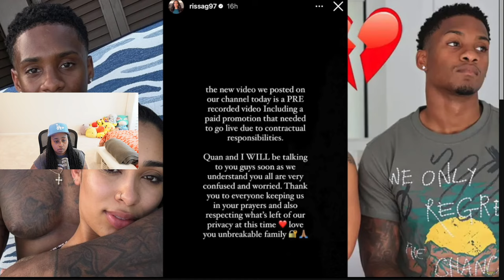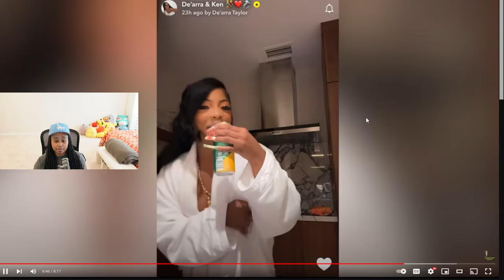Corey says he is dropping a 2 hr Video on a reaction to CARMEN then he is DONE 😱